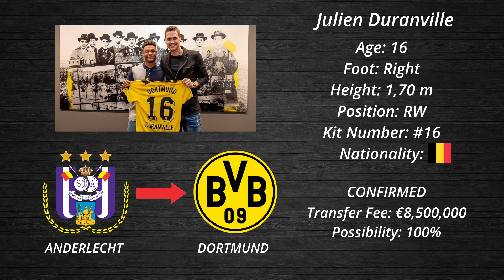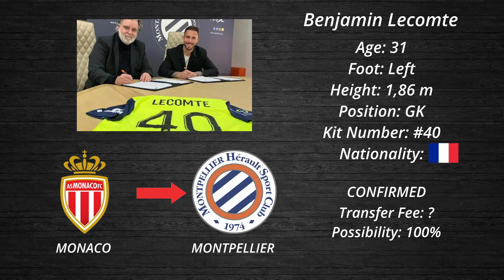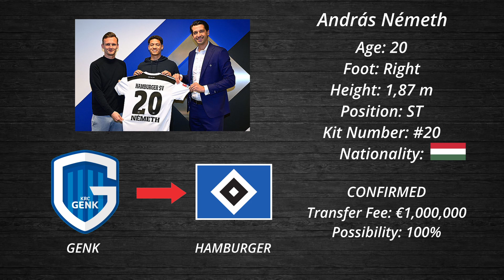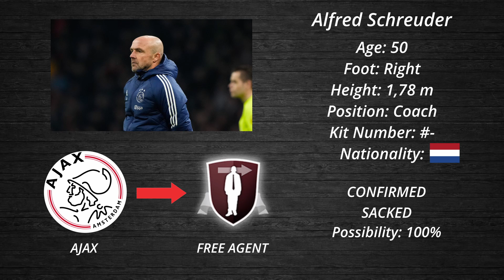TRIPPIER, GORDON, GUSTO: Here Are The Latest NEW CONFIRMED TRANSFERS✅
In this video you will see all the transfer news and rumours for the season 2022/2023 especially the January transfer window. lt includes large amounts of money spent for high profile players, but also small profile players transfering to big teams to the top 5 Leagues such as (Premier League ect). This video includes players such as Kieran Trippier, Anthony Gordon, Malo Gusto and many more...